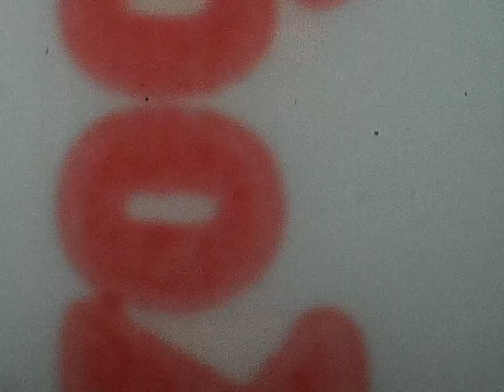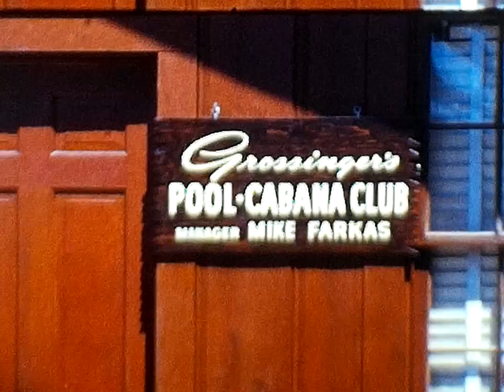Grossinger's Catskill Resort, 8mm film, 1967 : Stock Footage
UNTIL CHEAPER AIRFARES MADE TRIPS from New York to Miami more commonplace, the height of a luxury summer vacation for affluent New Yorkers in the 1950s was to head up into the Catskills to one of the many holiday resorts.

Nicknamed the Borscht Belt, the jewel among the many competing vacation venues was the Grossinger’s Resort. Set in the hills around the small town of Liberty, New York, a review for the Commentary magazine in 1954, described Grossinger’s as “to resort hotels as Bergdorf Goodman is to department stores, Cadillac to cars, mink to furs, and Tiffany to jewelers … it has been called Waldorf in the Catskills.”

For decades, Grossinger’s was a by word in luxury. Over 150,000 people visited every year, entertained by the likes of Eddie Fisher, Jerry Lewis, and Milton Berle in the opulent nightclubs. The facilities were so state of the art (it was the first resort in the U.S. to offer artificial snow for year-round ski runs) that Rocky Marciano used it as his training camp. The resort became the inspiration for Dirty Dancing.

Grossinger’s started as a small family-run hotel in 1917 owned by Austrian immigrants Asher and Malke Grossinger. But it was under their daughter Jennie Grossinger that the resort boomed. It soon spread to over 35 buildings covering 1,200 acres including its own private airfield. The main building contained an enormous dining room capable of seating 1,300 guests; under the dining room there was a vast, cavernous night club called the “Terrace Room.” The resort was so prestigious that Eddie Fisher and Debbie Reynolds were married there. After Jennie died in 1972, the resort started to fall into decline. With guests choosing to fly elsewhere for the summer, the hotel closed it’s doors for the last time in 1986.

Since then it has been left to gradually fall into ruin. The Commentary magazine review noted that “the feeling one gets everywhere … is of pleasantly solid permanence.” But like Charles Foster Kane’s Xanadu, the pleasure palace of the 1950s has gently been reclaimed by the forests of the Catskills. The outdoor tennis courts and swimming pools lie abandoned. The ice rink, hotel rooms, and golf pro’s clubhouses are covered in moss and ivy. The indoor swimming pool has turned into a living greenhouse. Where once guests in the high spirits of summer vacations dove off the high board, dined, and danced the night away, there is now only the silence.